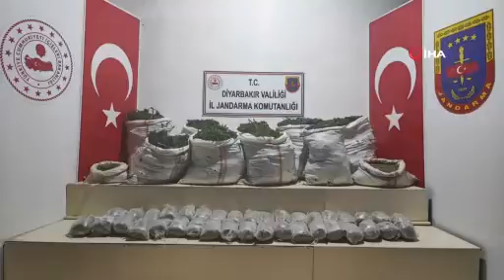Binlerce kök kenevir imha edildi!